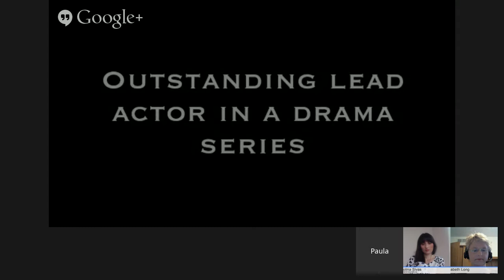Paula's Soapbox Pajama Party: Pre-Emmy Special 2015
Paula and Liz chat about the 2015 Daytime Emmy Awards the night before the event.